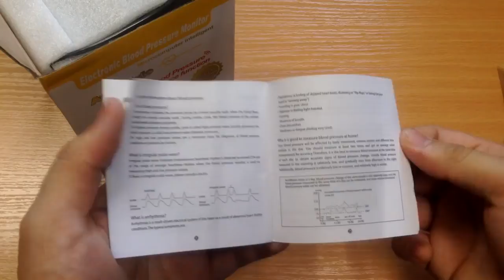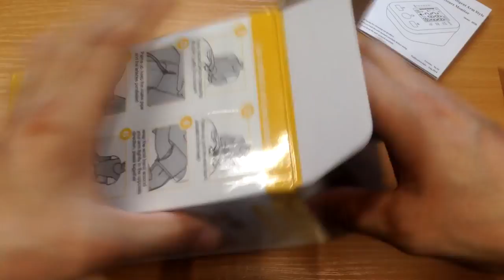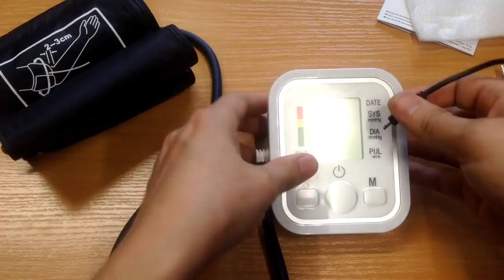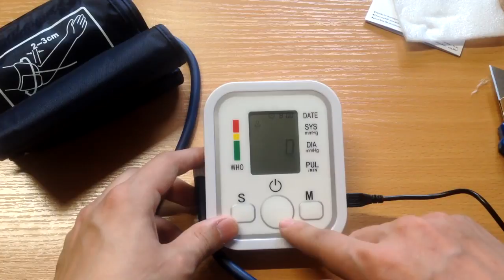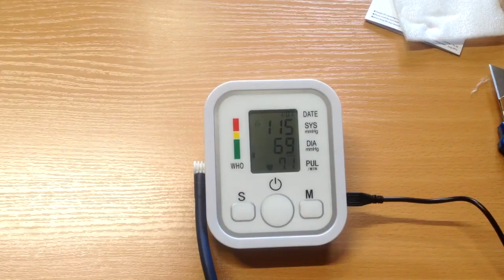Accurate Home Blood Pressure Monitor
Omron Blood Pressure Monitor Review!

⦁ Portable-If you love to travel regularly, there is no problem with this blood pressure monitor. It is portable and can be carried anywhere and can carry on bags also.
These are just some of the fascinating features of Omron blood pressure monitor. It is truly the best brand of Blood pressure monitor.